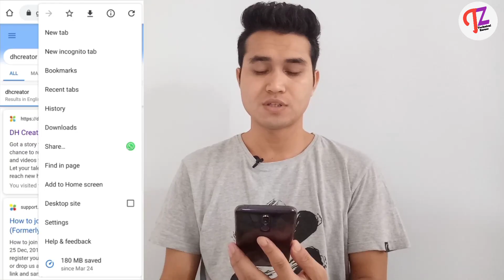How to Change DH Creators User ID and Name | Dailyhunt User ID aur Name Kaise Change Kare in Hindi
About This Video :- In this video you have watched about How to Change DH Creators User ID and Name? Dailyhunt User ID aur Name Kaise Change Kare in Hindi? Doston aaj ki is video me Main aapko Dailyhunt Users ID aut Name kaise change kiya jata hai details practically dikhaya aur bataya. Ummeed hai aapko video samajh aur pasand aayi hogi.

MY  GEARS  :-